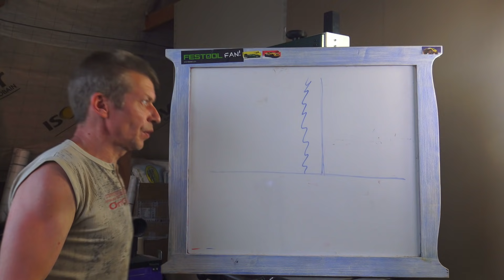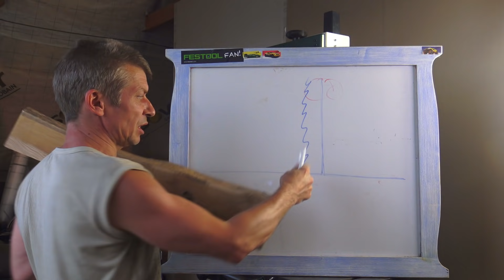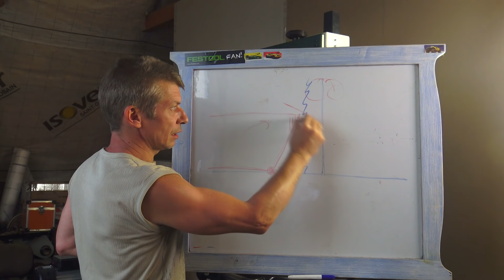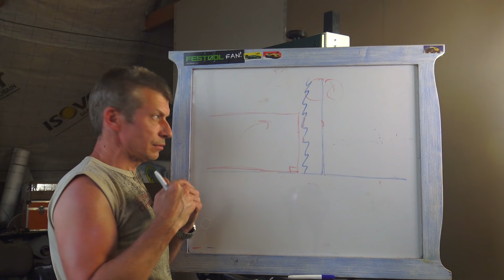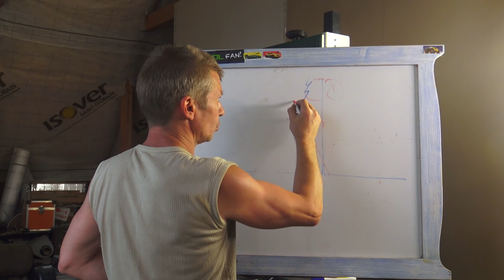Техника безопасности и полезные советы при работе на ленточных пилах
00:00 Вступление
01:34 техника безопасности
08:06 зависимость толщины ленты от диаметра колеса. Номинальные и максимальные толщины лент
12:12 Работа с мелкими деталями
14:46 Вкладыш
19:38 Причины удара и закусывания заготовок
23:45 Пиление круглых заготовок
27:39 Напиливание шпона и изгиб ленты внутри заготовки
В этом видео описаны опасные ситуации при работе на ленточных пилах. Всех их легко избежать, если работать правильно. Также дам несколько рекомендаций о приемах работ и полезные советы (они же лайфхаки). Как правильно пилить шпон, как безопасно пилить круглые заготовки, а также многое другое.